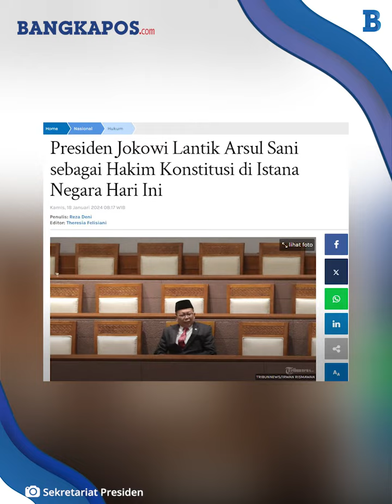Presiden Jokowi Lantik Arsul Sani sebagai Hakim Konstitusi di Istana Negara Hari Ini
BANGKAPOS.COM - Presiden Joko Widodo atau Jokowi melantik politikus PPP Arsul Sani jadi hakim konstitusi di Istana Negara, hari ini Kamis (18/1/2024).

Arsul sani menggantikan hakin Wahiddudin Adams yang memasuki masa pensiun.

Adapun pelantikan berlangsung pukul 10.00 WIB.

VP: Andre